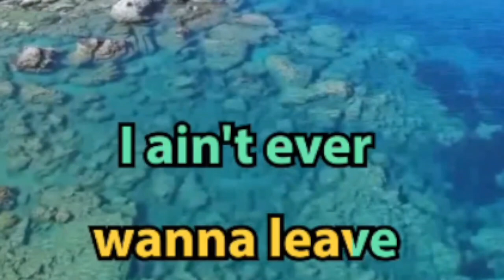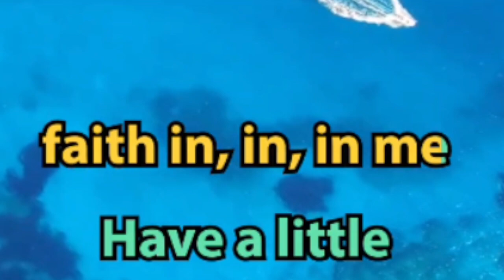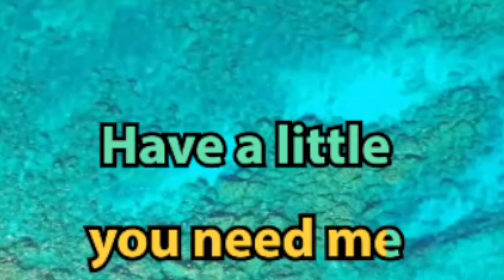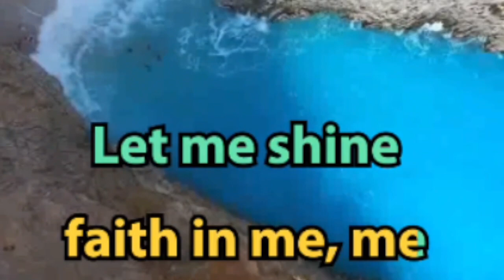Galantis & Dolly Parton - Faith feat. Mr. Probz Karaoke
Galantis & Dolly Parton - Faith feat. Mr. Probz HD Audio Karaoke

For more exciting videos. Enjoy Guys I Love You All!